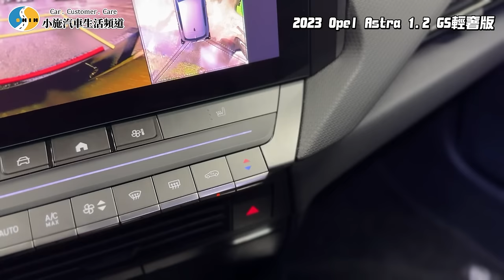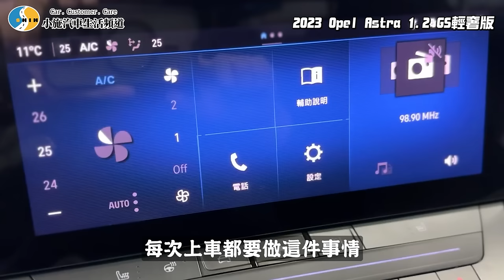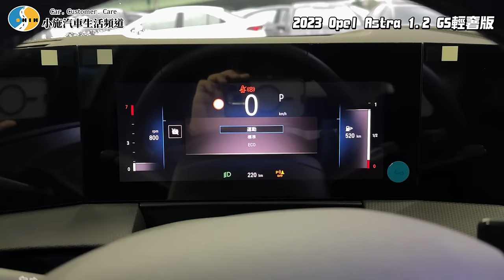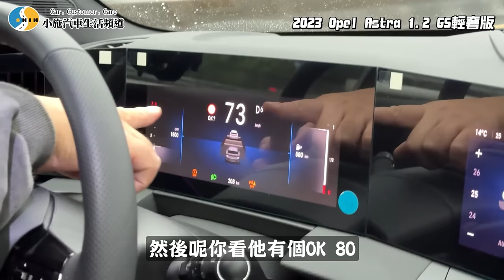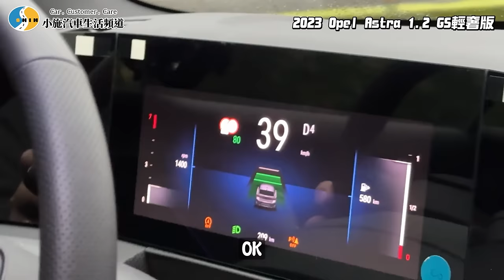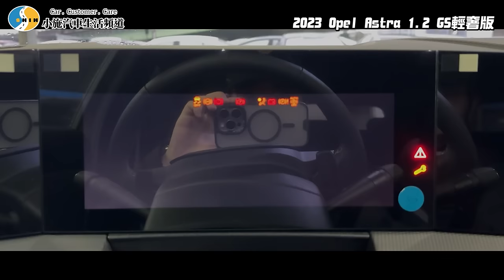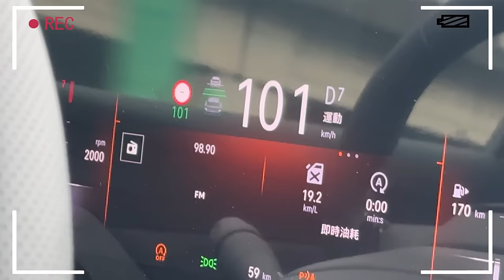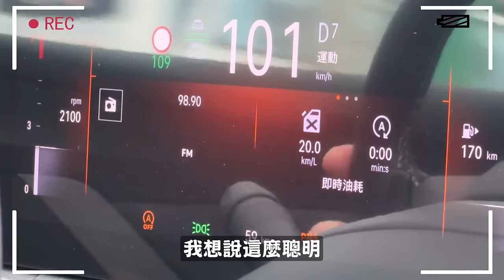【老施推車】又被割韭菜?動力跟不上底盤.../2023 Opel Astra 1.2 GS輕奢版